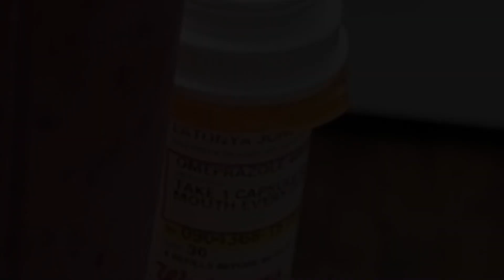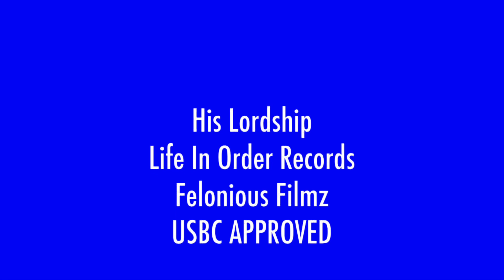My Receipts versus your receipts!